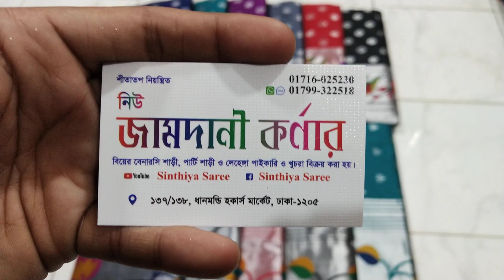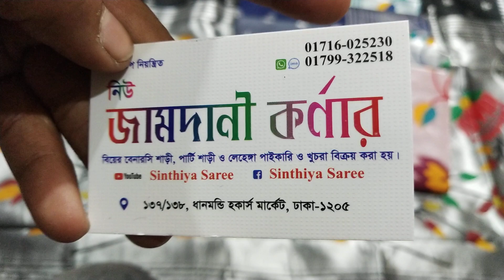সবচেয়ে কম দামে সিলভার অক্সি মিনাকারি কাতান শাড়ী কিনুন/নতুন পার্টি কাতান শাড়ীর কালেকশন/সিনথিয়া শাড়ী🥰😍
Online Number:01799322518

নূর ম্যানশন শপিং সেন্টার,,গেইট নংঃ ৪ গাউছিয়া মার্কেটের ওভারব্রিজ দিয়ে সোজা চলে আসলে সিনথিয়া শাড়ী চোখে পড়বে আপনাদের সকলের🌹

ঢাকাতে হোম ডেলিভারি পেয়ে যাচ্ছেন আপনারা😍ঢাকার বাহিরে সুন্দরবন এবং এস এ পরিবহন মাধ্যমে নিতে পারবেন এবং কোনডিশন এ নিতে পারবেন ইনশাআল্লাহ😍❤️

এখানে কোন রকম ধোঁকা বাজি পাবেন না নিশ্চিত ভাবে পছন্দের যেকোন শাড়ী ইত্যাদি কিনতে পারবেন ইনশাআল্লাহ❤️

আমাদের ভিডিও গুলো যদি আপনাদের সকলের ভালো এবং পছন্দ হয় তাহলে প্লিজ শেয়ার করে দেন❤️

উপরে ফেসবুক পেইজের লিংক দেওয়া আছে যাঁরা আমার ফেসবুক পেইজে জয়েন্ট আছেন তাঁরাও অর্ডার করতে পারবেন এবং যাঁরা জয়েন্ট হন নাই এখনি উপরে লিংক ক্লিক করে দূত জয়েন্ট হয়ে যান😍❤️

নিত্য নতুন যত শাড়ী,,লেহেঙ্গা,,বেনারসি,,বিয়ের প্যাকেজ সহ সব কিছু আনকমন এবং রিজেনেবেল দামে সুন্দর সুন্দর জিনিস কিনতে পারবেন😍🥰😊